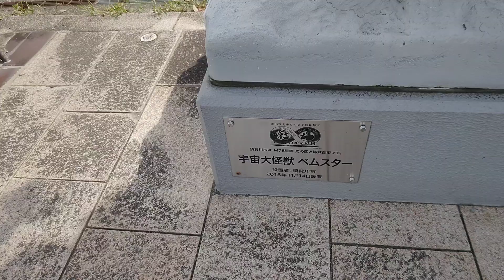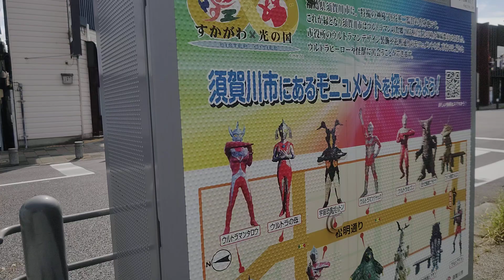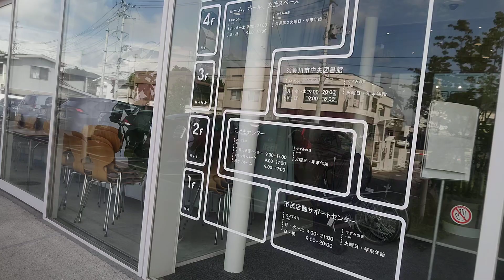【JR東北本線】須賀川駅 (2/3) Sukagawa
不意に録画停止してしまった1本目からの続きになります。

申し訳ありませんが、動画は3本になります。

3本の動画の内訳は、
駅⇒須賀川橋⇒ウルトラの母モニュメント
ホテル虎屋⇒ホテルウィングインターナショナル須賀川⇒ホテルサンルート須賀川⇒須賀川市役所近く⇒須賀川市民交流センター tette
須賀川市民交流センター tette⇒大黒町交差点⇒ヨークベニマル 須賀川西店⇒ドン・キホーテ 須賀川店⇒駅へ、となっています。

0:01、ウルトラの母 モニュメントからスタートします
1:53、反対側には、ゾフィー
2:04、宇宙恐竜 ゼットン
2:34、反対側へ渡る
3:14、北町バス停
3:29、宇宙大怪獣 ベムスター。こういうのって色付けが難しいですよね。
3:45、反対側に、ウルトラマンジャック。帰ってきたウルトラマンですね、新マンとも。
4:15、明治天皇行幸所須賀川舊産馬會社標柱
5:13、反対側には、ホテル虎屋。明治18年に割烹旅館として創業、ホテルとしては昭和51年オープンだそうです。
5:23、本日お祭り(須賀川秋祭り)があるので荷物がたくさん置かれています
5:31、宮先町バス停
5:37、反対側のホテルの前にウルトラセブン
5:51、宇宙怪獣 エレキング
6:20、右には市の中央図書館、円谷英二ミュージアムなどが入る須賀川市民交流センター tette(てって)、後で反対側から入ります。
7:14、こちら友好珍獣 ピグモン
7:25、反対側には古代怪獣 ゴモラ、とホテルウィングインターナショナル須賀川、平成2年開業。
7:35、再び反対側へ
7:47、コイン怪獣 カネゴン
8:14、福島交通のバス
8:30、初代ウルトラマン。ポーズがいいですね。
9:06、13体全部を怪獣中心に撮ってきました
9:23、この交差点を右へ
9:28、ホテルサンルート須賀川、昭和52年開業。
10:23、八幡町バス停
10:43、奥の黒い建物、須賀川市役所
10:48、ここを右へ
11:17、妙林寺
11:48、服部スーパー
12:04、長松院
12:15、tetteに戻ってきました
12:38、5階に円谷英二ミュージアムがあります。
12:40、中へ
12:46、ここで撮影を停めますが、奥に右からバルタン星人、レッドキング、キングジョーが小さく映っています。

【JR東北本線・磐越西線ほか】郡山駅周辺の様子、はコチラ
(2018.4)

白河駅周辺の様子、はコチラ

【JR東北本線・新幹線】新白河駅周辺の様子、はコチラ